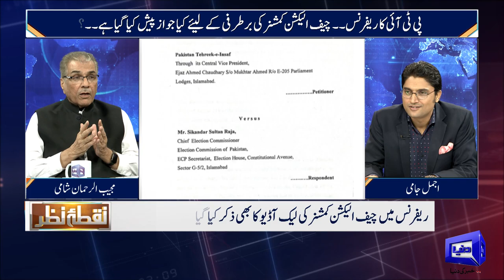Nuqta e Nazar with Mujeeb Ur Rehman Shami & Ajmal Jami | 18 Oct 2022 | Dunya News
Discussion on Imran Khan's long march, PTI's reference against Chief Election Commissioner, Shahzaib murder case and acquittement of Shahrukh Jatoi, by-elections result, and next plan of PML-N. Debate among Ajmal Jami, Mujeeb Ur Rehman Shami, Jibran Nasir and Azhar Javed.